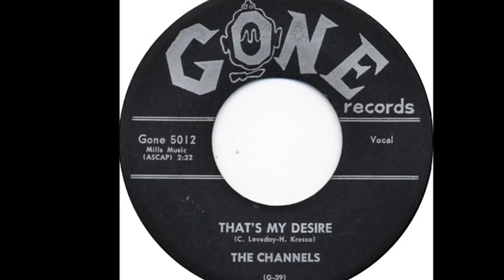The Channels - That's My Desire (1957 Doo Wop Gold) HD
The Channels were an American doo wop group from New York City.
The Channels formed in 1955 around the singers Larry Hampden, Billy Morris, and Edward Doulphin; they started as a quintet with two additional part-time members, but soon after they permanently added Earl Michael Lewis and Clifton Wright, formerly of The Lotharios. Lewis was the group's main songwriter, writing (among others) their regional hit "The Closer You Are" (1956).
The Channels recorded for record labels Gone, Fury, Port, Hit, Enjoy, and Groove. The lineup changed several times over the course of the band's lifetime. They enjoyed significant regional success on the East Coast but never charted a major nationwide hit.